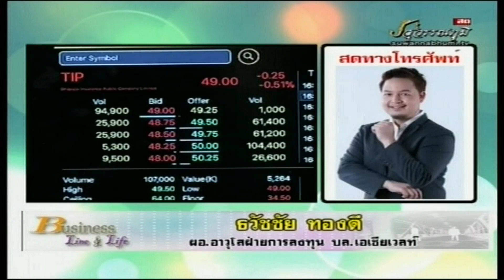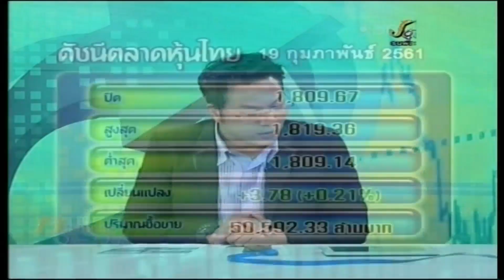ธวัชชัย ทองดี 19-02-61 On Business Line & Life